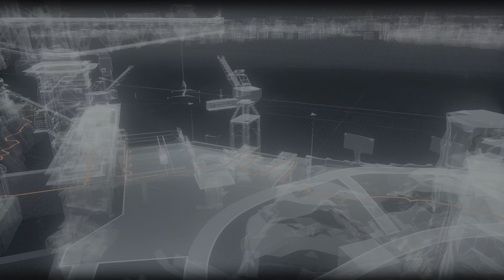Бэтмен Рыцарь Аркхема [PS5] [4K] #25